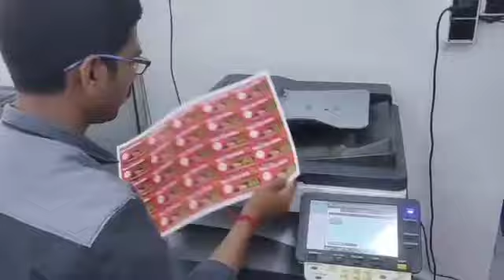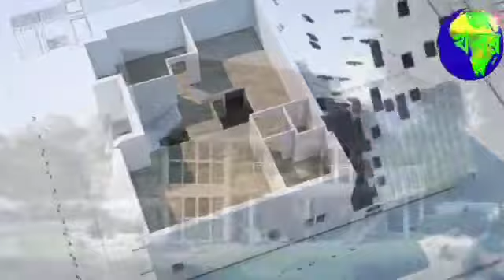শীঘ্রই শুরু হচ্ছে বারুইপুর মহকুমা হাসপাতালে চারতলা ভবনের কাজ। বাড়বে হাসপাতালের বেড সংখ্যা ও